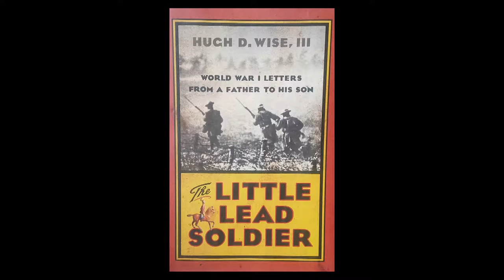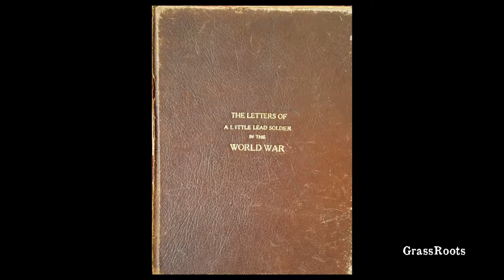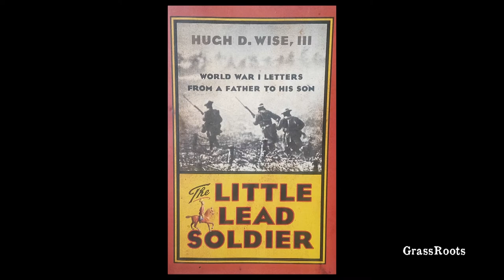Fat City - "The Little Lead Soldier"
featuring author Hugh D. Wise, III and Bill Stirling

Arriving in France in April 1918, Col. Hugh D. Wise, commander of the U.S. 61st Infantry Division, held a precious object. It was a toy soldier given to him by his six-year-old son, Hugh, Jr. The boy had asked the little lead soldier to write him with news of his father. The colonel saw action in two of the most important campaigns the Americans fought, St. Mihiel and Meuse-Argonne, and the little lead soldier dutifully assured a boy thousands of miles away that his father was safe: "The men had been shelled, gassed, and raked by machine guns constantly: and undergone several intense bombardments; and made a difficult though successful attack; and had resisted a fierce counter-attack. They had dug trenches, moved, and dug again. All this time they had been without shelter, exposed to a cold driving rain and without warm food--They were wet, chilled, and tired when called upon for even greater ef-forts but they responded with the energy and spirit of fresh troops." A treasured family heirloom, these wartime letters are presented for the first time along with letter from Colonel Wise to his wife, and engrossing historical context provided by his grandson, Hugh D. Wise, III. The Little Lead Soldier: World War I Letters from a Father to His Son is a remarkable story of how a father performed his dangerous duty while keeping a promise to his boy.

Hugh D. Wise, III, graduated from Princeton University with honors in history and received a law degree from the University of Pennsylvania. He also served in the Peace Corps in Brazil, where he was guest lecturer in American history at Universidade do Brasil and Universidade Catolicado Rio de Janeiro. He is a trial attorney, residing in Aspen, Colorado.

Bill Stirling is an enthusiastic skier, climber, hiker, tennis player, and golfer. An animal rights activist who owns two rescue dogs. Was together for 29 years with Katharine Thahlberg, until her death in 2006. Remains in close touch with his three successful stepdaughters. Ashley has her own public relations firm in Santa Barbara; Brooke is VP in charge of Communications for the NTI (Nuclear Threat Initiative); and Deva is Music Supervisor for films working out of Tom Hanks’s Playtone offices in Santa Monica. Is a voracious reader and lover of classical music, rock and roll and independent films. He still introduces authors and leads book discussions for the new owners of Explore Booksellers in his spare time.